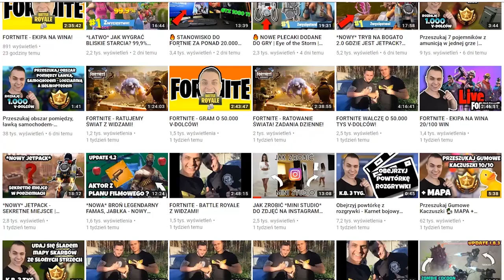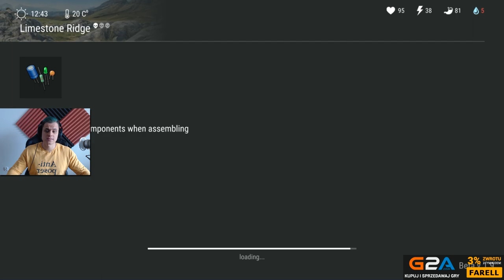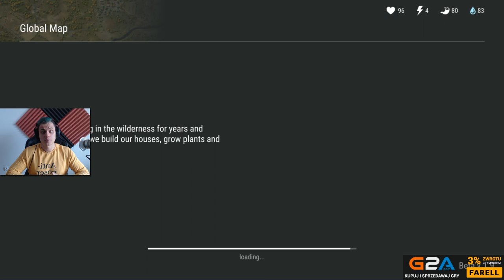*NOWY* CO SIĘ STAŁO Z GENERATOREM? - Last Day On Earth Survival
-- Znajdz mnie! --